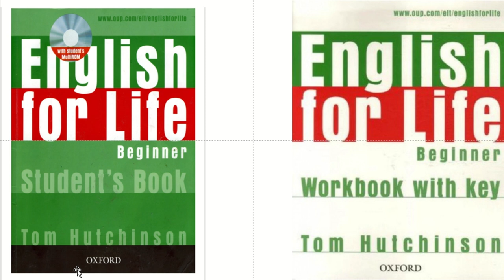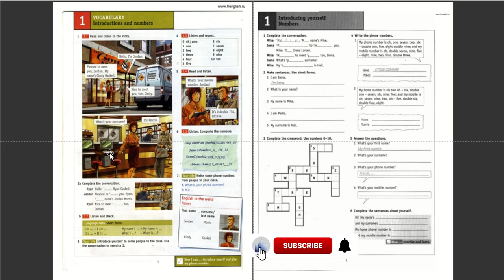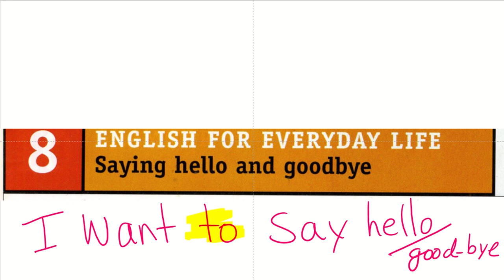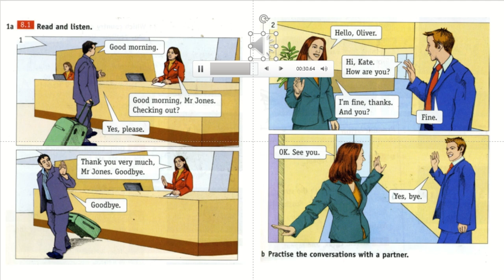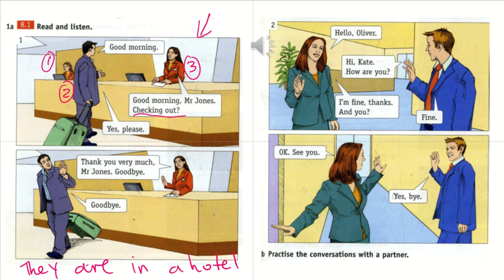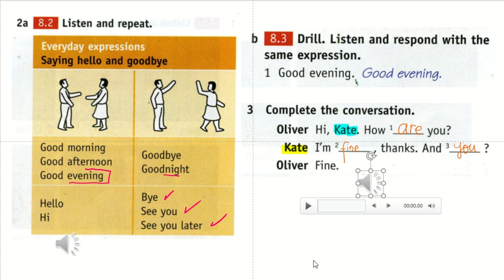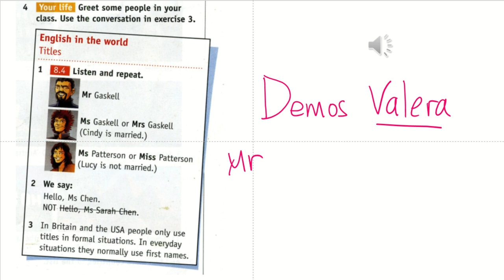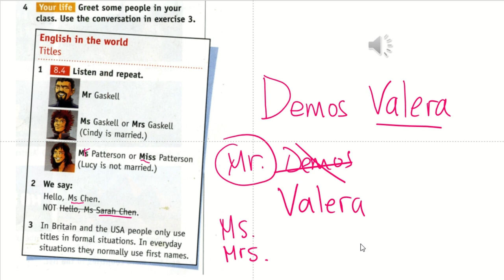Curso de Inglés Simplificado: Lección Perfecta para Todos | Lesson 8 | English For life